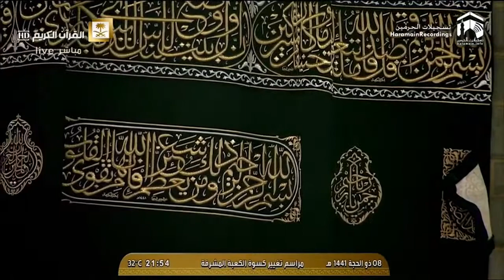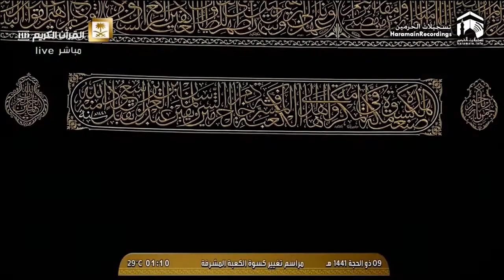Kiswah (gilaf) changing ceremony of Kaba during heavy rainfall in Makkah || Hajj 2020